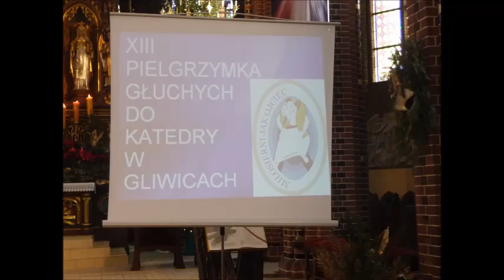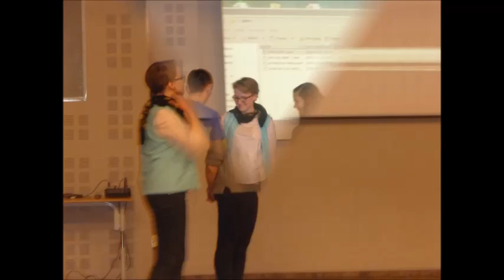Gliwice 2016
Słownik języka migowego